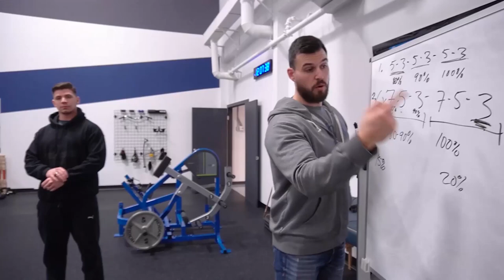Devenir plus fort à l'aide du Powerlifting | #177. Dave Powell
Dans ce nouveau concept de podcast fraîchement rénové, coach Antoine reçoit Dave Powell et discutent de sujets tels que :

Timecodes
0:00 - Introduction
1:33 - Comment faire pour devenir plus fort?
4:20 - Comment travailler ses forces et faiblesses?
8:00 - À quel point sa position de base dans un exercice influence sa force
11:35 - Force/faiblesse et fréquence d'entraînement
14:35 - L'histoire de Dave Powell
17:10 - Éviter les blessures... C'est possible?
20:05 - La psychologie derrière le ratio performance-blessure
23:30 - La différence entre le powerLIFTING et le powerBUILDING
26:36 - Les meilleures méthodes dans le powerlifting et le powerbuilding
29:25 - Le développement des athlètes débutant
32:25 - S'entraîner 7 jours sur 7?
35:00 - La fréquence d'entraînement optimale?
36:50 - La durée d'entraînement dans le powerlifting
39:15 - Les différents types de progression
41:55 - Résumé du podcast
44:55 - LA QUESTION QUI TUE
47:15 - Les rafales de questions
50:00 - À quel endroit peut-on retrouver Dave Powell?

Quantum Training